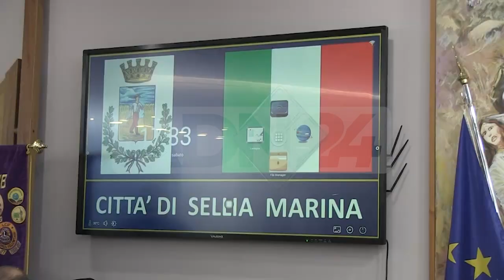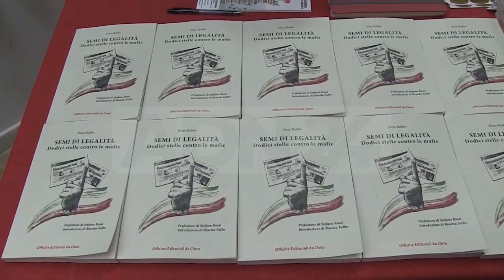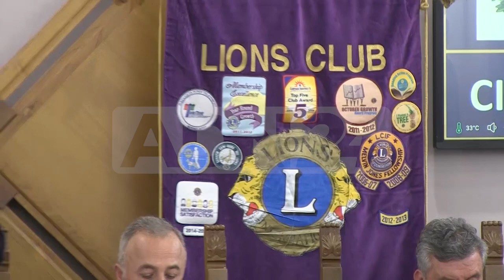Sellia Marina (CZ) | L’omaggio dei Lions al compianto magistrato Emilio Ledonne